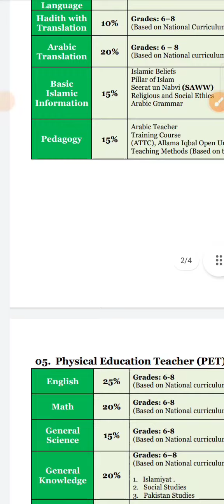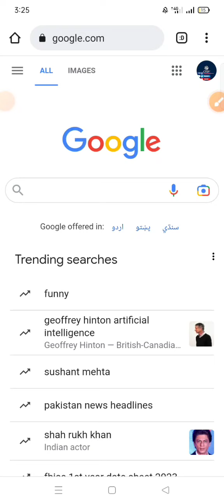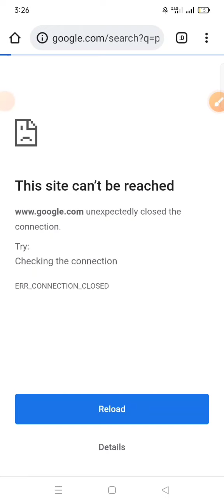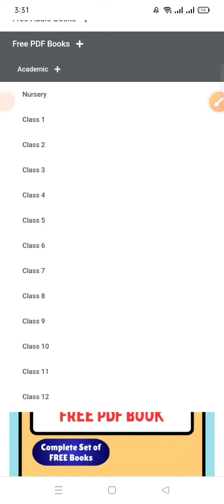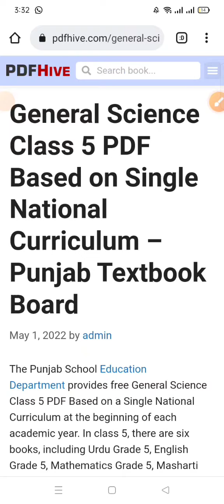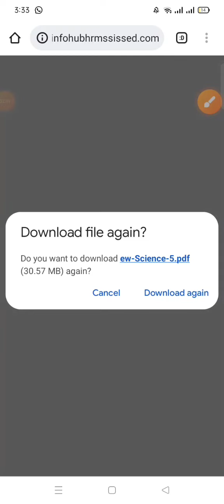what is single national curriculum | Free download Textbooks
نیشنل کیوریکولم 2020 کی کتابیں مفت میں ڈاؤن کرنے کا طریقہ | محکمہ ایجوکیشن ٹیسٹ کب تک متوقع ہے
National curriculum of pakistan
single national curriculum pervez hoodbhoy
single national curriculum pakistan
Balochistan education department
school education department balochistan jobs
what is single national curriculum
single national curriculum pakistan css
educationdepartmentjobs
sbk est
sbk jvt result
bpsc
sbk case update
sbk teacher jobs
sbk merit list
sbk updates
sst preparation
sbk teachers job
sbk today case updates

👈تمام گورنمنٹ جوبز کی معلومات اور تیاری
👈بلوچستان پبلک سروس کمیشن
👈پی ڈی ایف PDF کتابیں
👈جنرل نالج
👈سکالرشپ معلومات
 *اور دیگر معلومات حاصل کرنے کے لیئے اس چینل کو فالو کریں اور (Bell) آئکن پر کلک کریں تاکہ آپکو ہر پوسٹ کی نوٹیفکیشن مل سکے۔*
*Channel Features*
1. No one can see your number (even Admin)
2. No one can see your reaction
 *چینل لنک* 👇